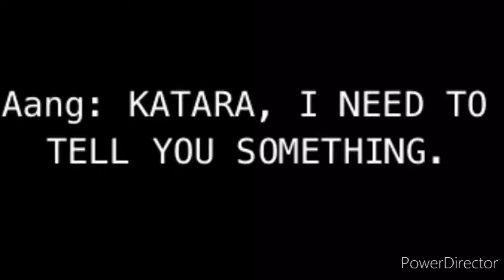Aang is the man behind the slaughter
I don’t know what I’m doing to be honest